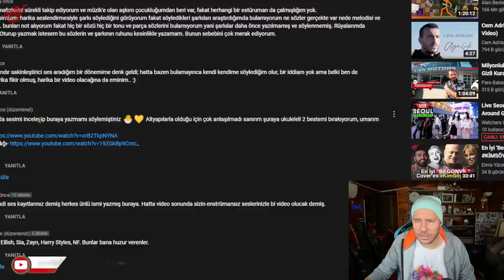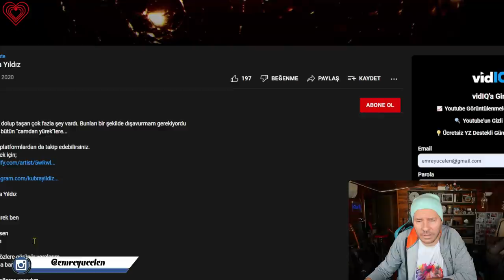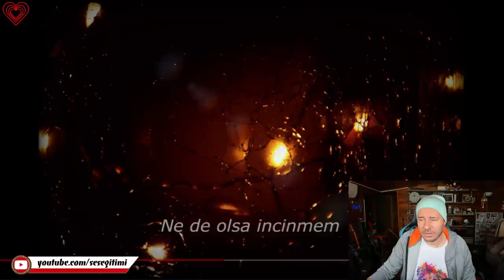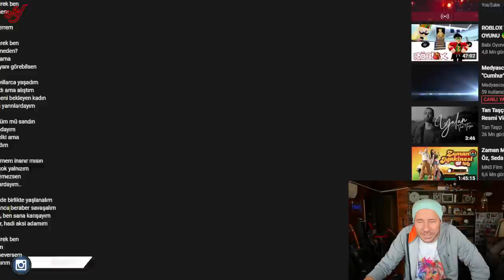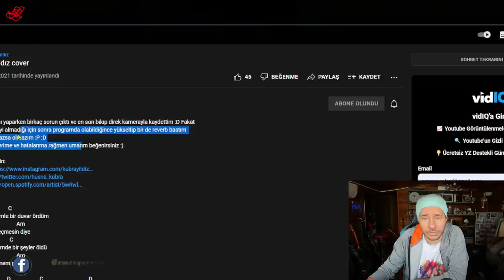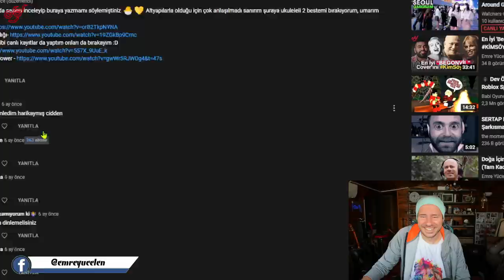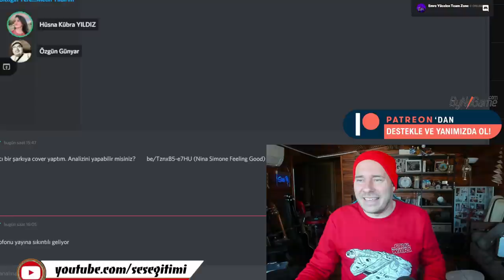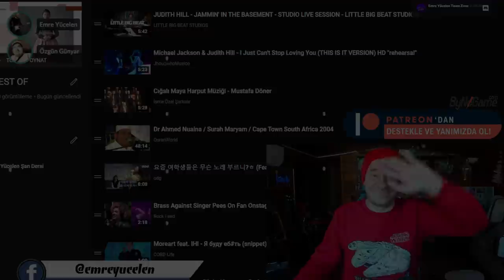BİZ NASIL BİR YETENEK KEŞFETTİK !!! Kübra Yıldız Ses Analizi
Bu videoya altyazı yazmak için :
If you want to write subtitles on this video :